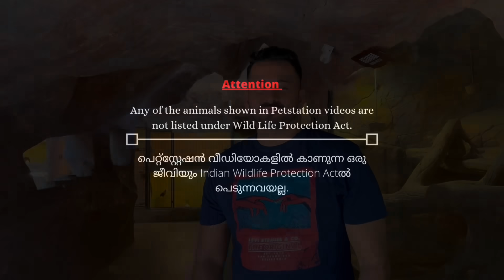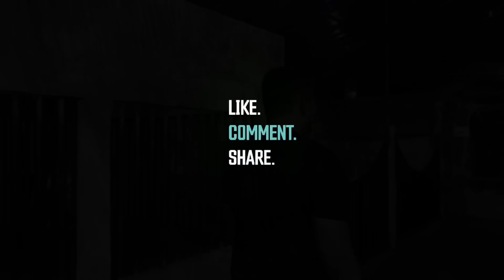പെറ്റ്സ്റ്റേഷൻ ആകെ മാറിപ്പോയല്ലോ.. ഒട്ടകത്തിന്റെ കുട്ടിയേ കാണണ്ടേ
Welcome to Petstation, where every day is filled with new discoveries and heartwarming moments! In this video, we're excited to share the latest updates from our sanctuary. From the antics of our playful pets to the tender moments shared between animal parents and their babies, there's something for everyone to enjoy.

Join us as we take a peek into the lives of the adorable residents of Petstation, including recent arrivals and beloved favorites. Whether it's the majestic camel and its beautiful baby or a host of other new additions, our sanctuary is bustling with life and love.

So grab a cup of tea, settle in, and prepare to be charmed by the wonder of Petstation!